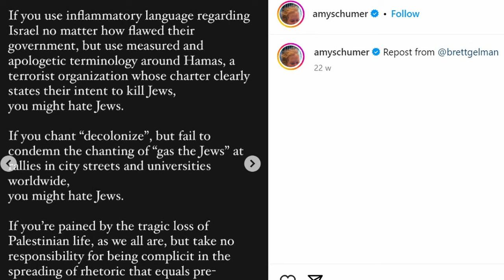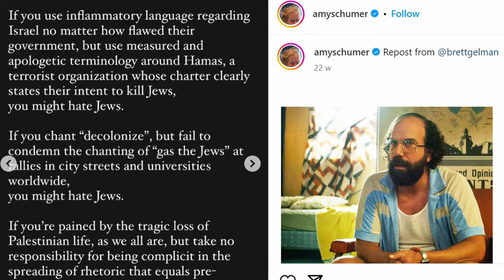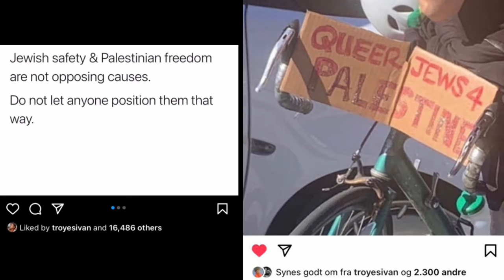Trolls Nightmare Blunt Rotation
wearing some influences on my sleeve, nay, to the nail

written by yennik arual
edited by cameron benson-davis
script consultants zylla's athenaeum, dania aymach, uzair ghauri
'grandma' edit by boisterous bumb

fisher, m. (2009). Capitalist Realism: Is There No Alternative? zero.
hickey, s.; king, s. (2018). Understanding social accountability: Politics, power and building new social contracts. in hickey, s.; king, s. (eds.). The Social and Political Potential of Cash Transfers (139-154). routledge.
moeller, h.; ambrosio, p. j. d. (2021). You and Your Profile: Identity After Authenticity. columbia university press.

timestamps n chapters
00:00 cw abject dehumanisation
00:09 let’s graduate mediums
01:38 doing a media literacy
07:42 meta-performativity
14:15 brozone
18:24 the point
19:21 mr beast (again)
21:42 this part is more for me than it is for you